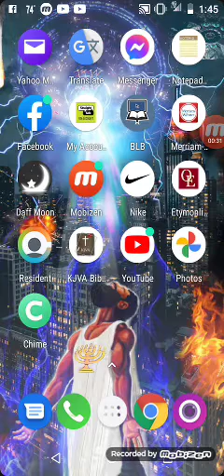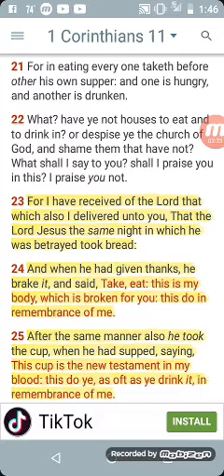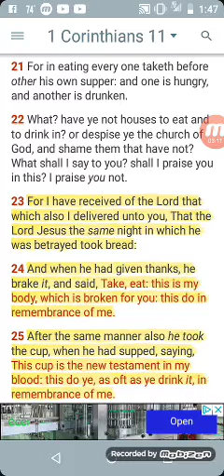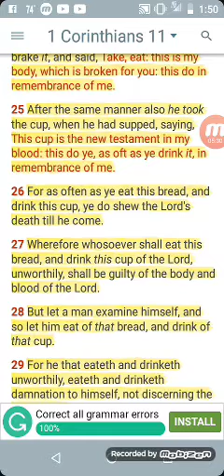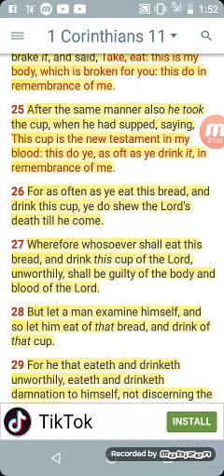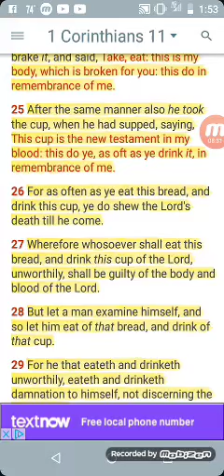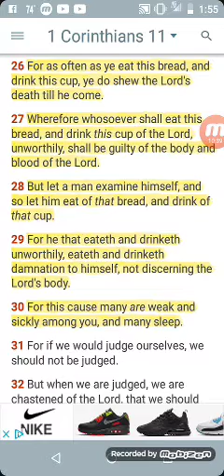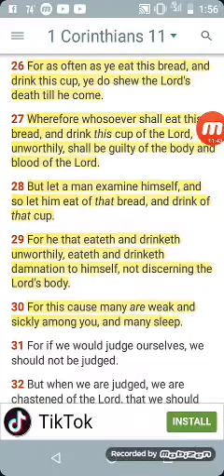Take the Passover and all the holy days seriously how it's written